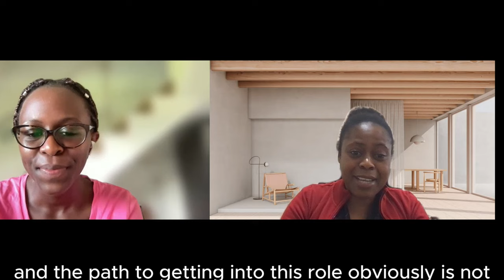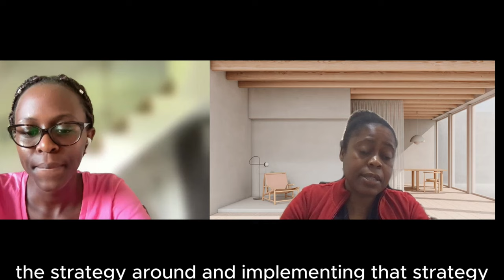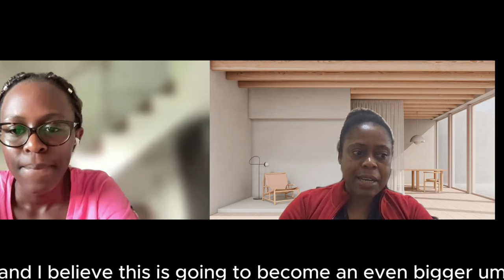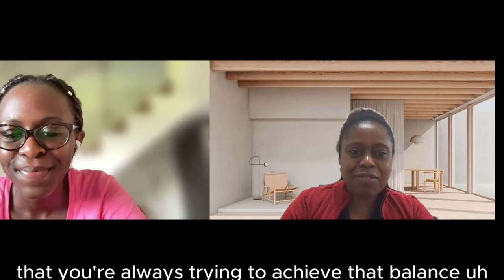Dr. Alice Matimba | Head of Training and Global Capacity, Wellcome Connecting Science, UK (Part 2)